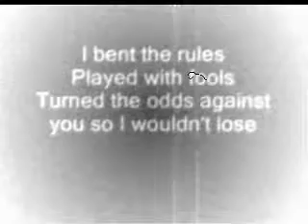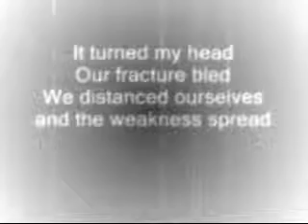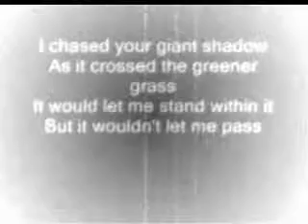NOSTALGIA: [20] Giant Shadow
It is 1979 in NOSTALGIA the musical and Billy sings of brotherly love and sibling rivalry